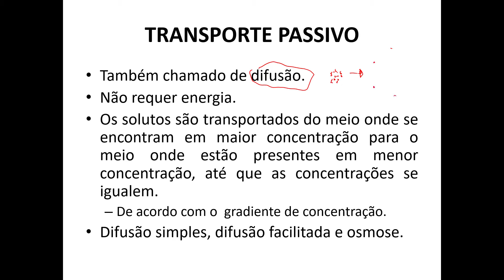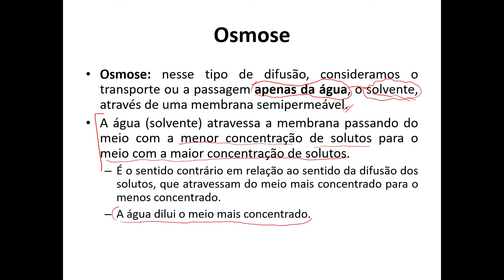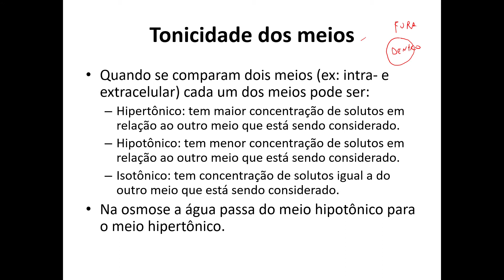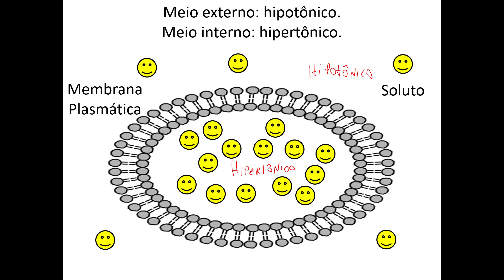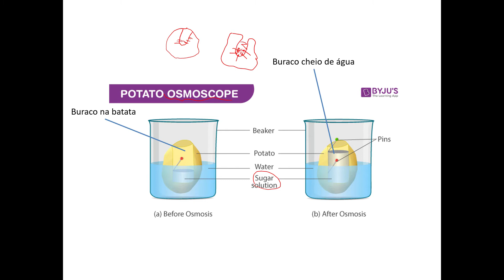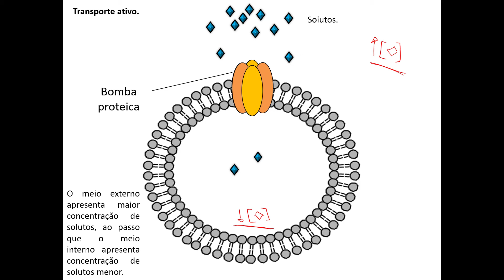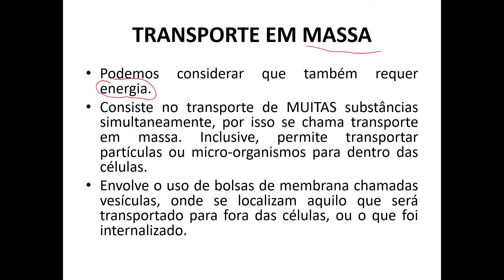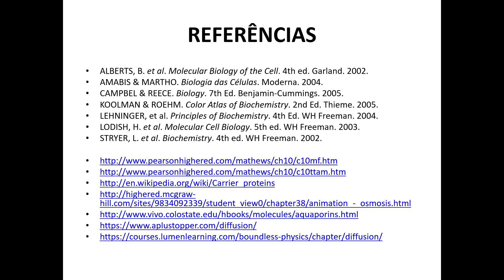Transporte através da membrana 02 - Osmose, transporte ativo e transporte em massa.